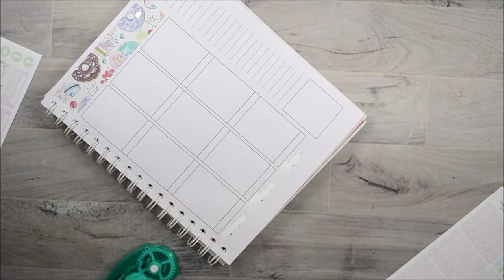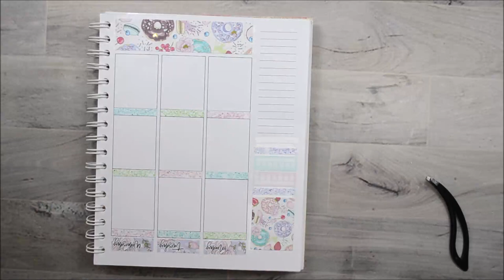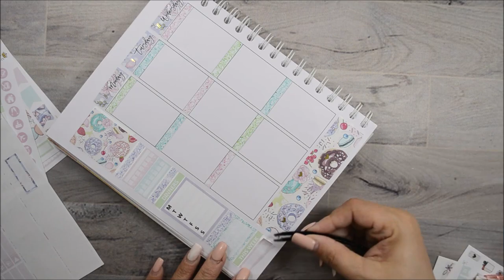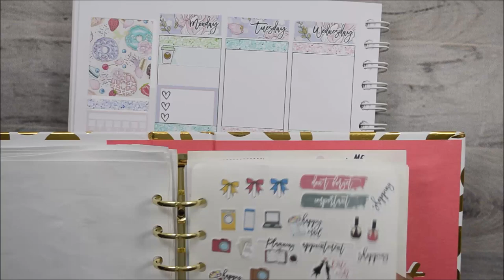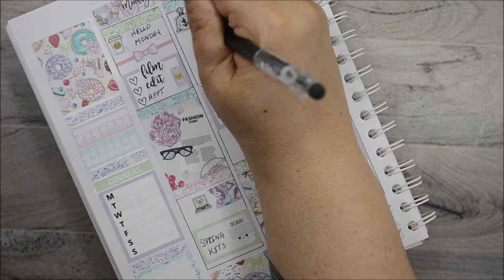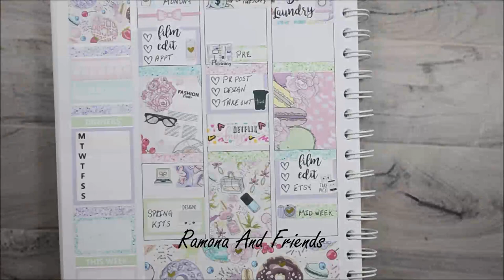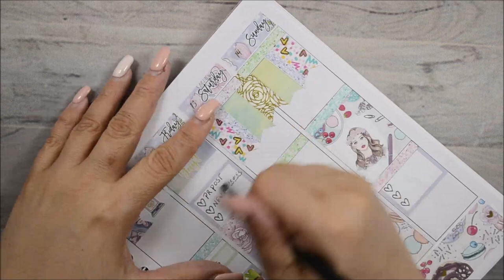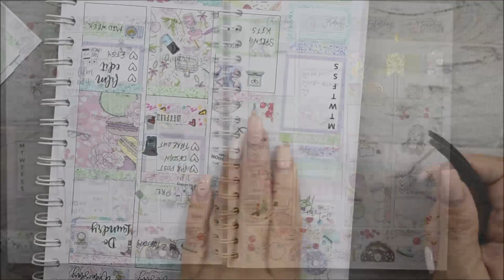PWM Paper Crown Planner-Fashion Story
If you’re here early……HD is coming.  Hi, My Loves! All shops and PR codes are linked below. I would appreciate and love it so much.

Lighting Used: